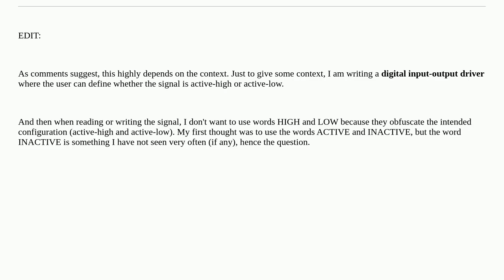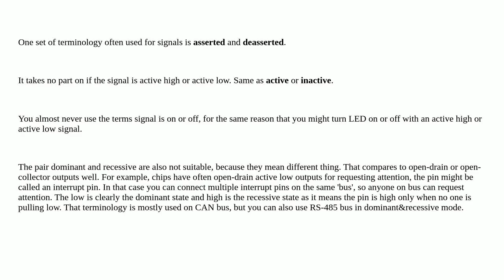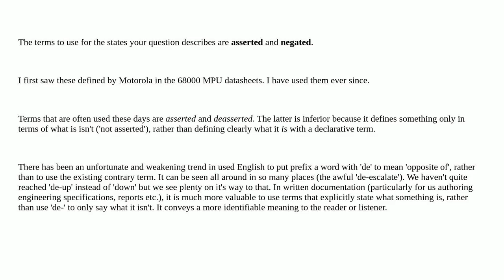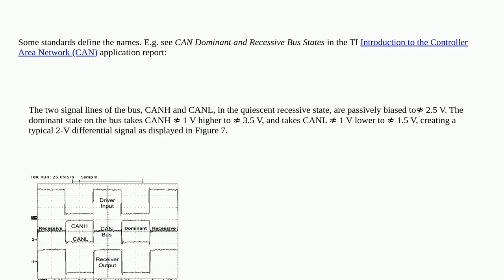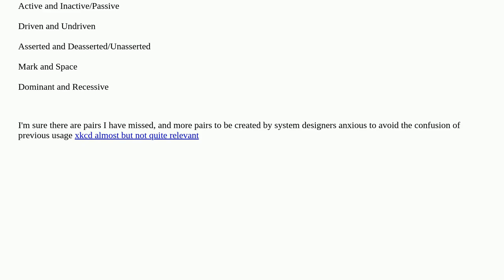Electronics: What is the terminology for the opposite of the "active" state?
What is the terminology for the opposite of the "active" state?

A special thanks goes out to the community

  terminology